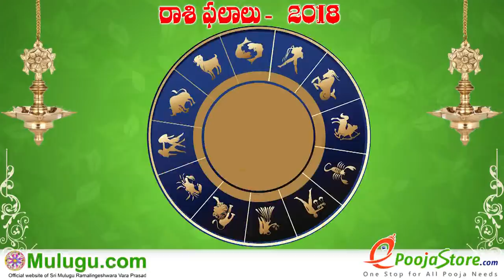Kumba Rasi (Aquarius Horoscope) కుంభ రాశి - December 16th - December 22nd 2018